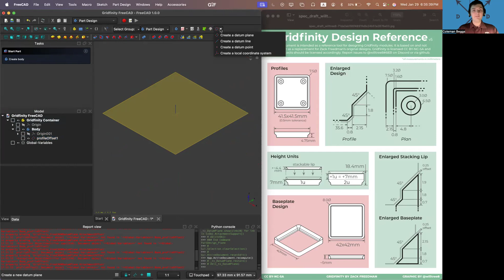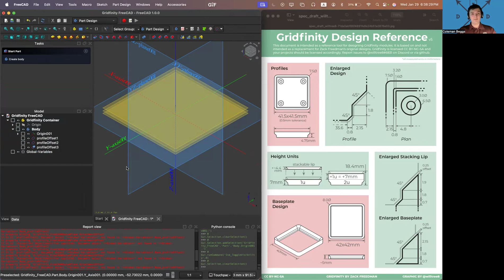Gridfinity FreeCAD Tutorial: Part 1 - Creating Variables and Datum Planes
A quick tutorial on how to create, name, and reference variables in FreeCAD using Gridfinity as an example. Datum Planes were created to be used in further videos.

The drawing referenced in the split-screen can be found on the Gridfinity wiki